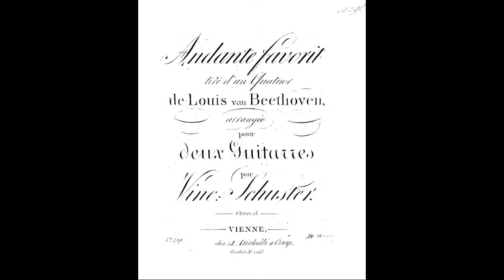Schuster, Vincenz - Favorite andante based on a quartet by Beethoven for two guitars, op. 5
"Favorite andante based on a quartet by Ludwig van Beethoven", arranged for two guitars by Vincenz Schuster, op. 5

William Dunbar, guitar

This is Schuster's arrangement of Beethoven's String Quartet #9 op. 59/3, mvt. 2 Andante con moto quasi allegretto in A minor. Fun fact: Schuster is mostly known for playing the obsolete instrument the Arpeggione, which was held and bowed like a cello but with six strings and fretted like a guitar, well enough that Schubert composed the "Arpeggione Sonata" for him to play. But when the arpeggione became obsolete, people just started playing it on the cello so it is known as a cello sonata with the nickname "Arpeggione Sonata" now. But Schuster was a talented guitarist of his time.